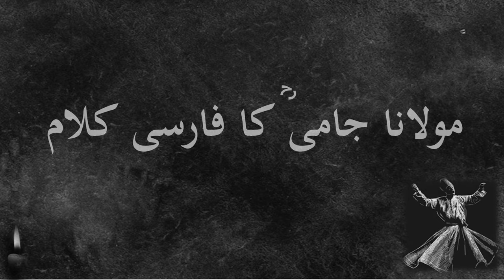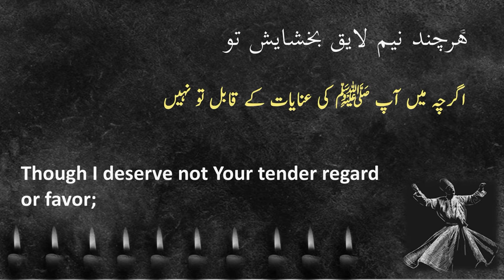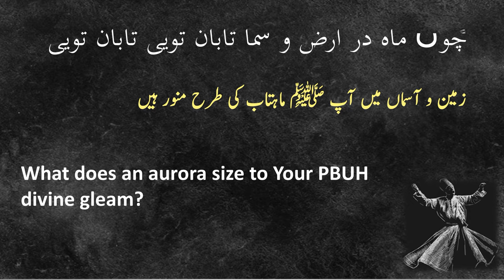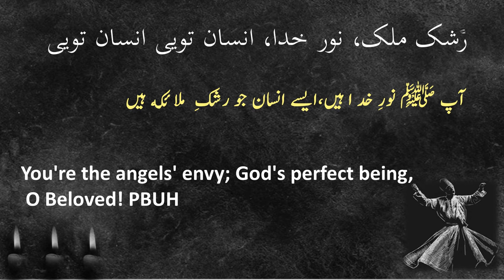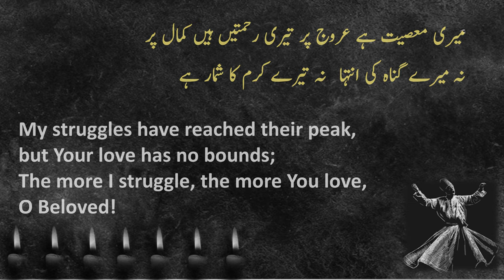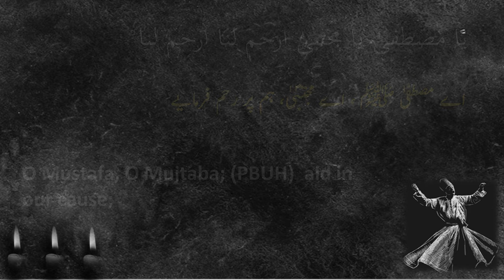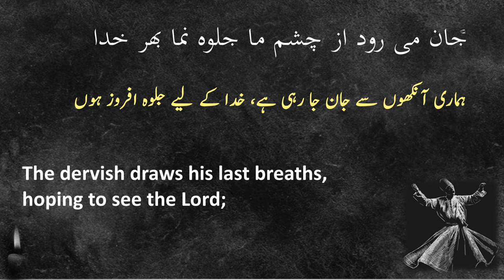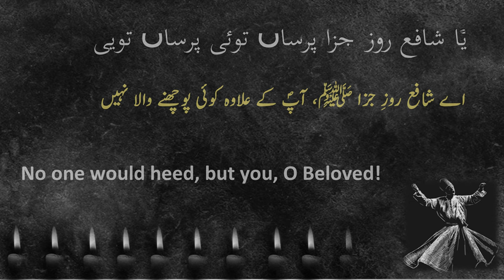Farsi Qawwali|Choon Mah Dar Arz-o-Sama with Urdu & English| فارسی قوالی |Maulana Jami |Jafar Hussain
One of the best Qawwali is being presented to you with Farsi,Urdu and English subtitles.This Beautiful kalam (Naat) will definitely give you spiritual feeling.

Title : O' Beloved
Poet : Nur ad-Dīn Abd ar-Rahmān Jāmī
Singer : Jaffar Husain Badayuni Qawwal
Uploaded on :Naats with English Subs

Lyrics
شاها زکرم بر من درویش نگر
برحال من خسته و دل ریش نگر

آقاؐ مجھ درویش پر اپنے کرم کی نگاه کریں
مجھ خستہ حال اور غمگیں دل پر نگاہ کریں
Pay your dervish a loving heed, O beloved!
Heed his troubles and aching heart, O beloved!

هرچند نیم لایق بخشایش تو
بر من منگر، بر کرم خویش نگر

اگرچہ میں آپؐ کی عنایات کے قابل تو نهیں
مجھے نہ دیکھیں، اپنے کرم پر نگاه کریں
Though I deserve not your tender regard or favor;
To not heed is against your nature, O beloved!
چوں ماه در ارض و سما تابان تویی
رشک ملک، نور خدا، انسان تویی

زمیں و آسماں میں آپ ماهتاب کی طرح منور هیں
آپؐ نورِ خد ا هیں،ایسے انسان جو رشکِ  ملا ئکه هیں
What does an aurora size to your divine gleam?
You're the angels' envy; God's perfect being, O beloved!

من عاصیم من عاجزم من بیکسم حال مرا
یا شافع روز جزا پرساں توئی پرساں تویی

میں گنہگار، ناتواں اور بیچارہ ہوں، میرے حال کو
اے شافعؐ روزِ جزا، آپؐ کے علاوه کوئی پوچھنے والا نہیں
Your dervish is a frail, broken offender to whom;
No one would heed, but you, O beloved!

میری معصیت ہے عروج پر تیری رحمتیں هیں کمال پر
نه میرے گناه کی انتها نه تیرے کرم کا شمار ہے
My struggles have reached their peak, but your love has no bounds;
The more I struggle, the more you love, O beloved!

یا مصطفیٰ یا مجتبیٰ ارحم لنا ارحم لنا
دست همه بیچاره را داماں توئی داماں توئی

اے مصطؐفیٰ، اے مجتؐبیٰ، هم پر رحم فرمایے
سب بے سہاروں کا آپؐ ہی تو سهارا ہیں
O Muatafa, O Mujtaba; (PBUH)  aid in our cause;
To all us lost, you are the usher, O beloved!

جان می رود از چشم ما جلوه نما بهر خدا
جان و دلم بر تو فدا جاناں تویی جاناں تویی

ہماری آنکھوں سے جان جا رہی ہے، خدا کے لیے جلوہ افروز ہوں
جان و دل آپؐ پر فدا، آپؐ ہی تو محبوب ہیں
The dervish draws his last breaths, hoping to see the Lord;
He'd still love you a thousand times over, O beloved!